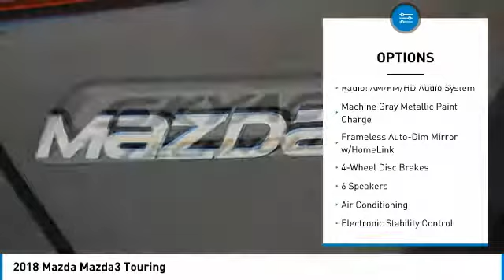2018 Mazda Mazda3 2018 Mazda Mazda3 Touring FOR SALE in Las Vegas, CA MJ1336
6950 West Sahara Ave.

Price includes:  1,000 - Customer Cash. Exp. 10/31/2018,  500 - Customer Cash. Exp. 10/31/2018    Vehicle price and availability are subject to change without notice.